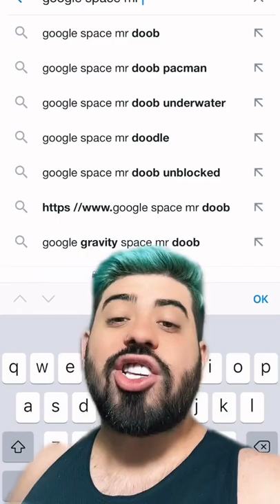SEGREDOS DO GOOGLE QUE VOCÊ NÃO SABIA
Oi meus Naufragados e Naufragadas desse canaaaaaaaal!

Me siga no Instagram: @viniciusdailha